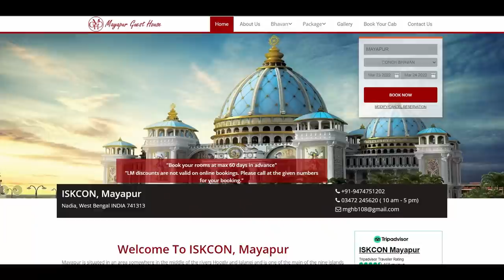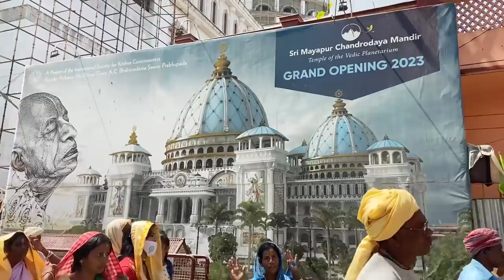Iskcon Mayapur Vlog | Inside Gurukul and World's Largest Vedic Temple 🇮🇳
I went to Mayapur and it was an amazing experience visiting the world's largest vedic temple in making, also I got the chance to have a tour in their Gurukul.
Hope you'll enjoy the vlog. Can't wait to visit again once the temple is complete 😇